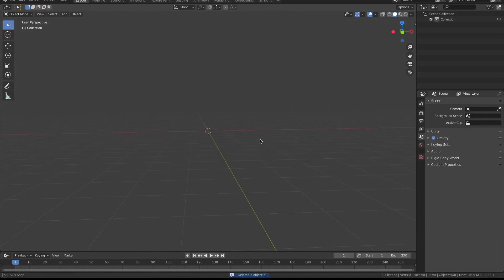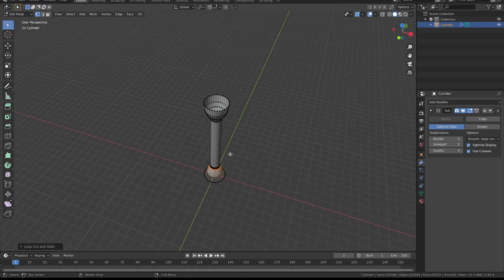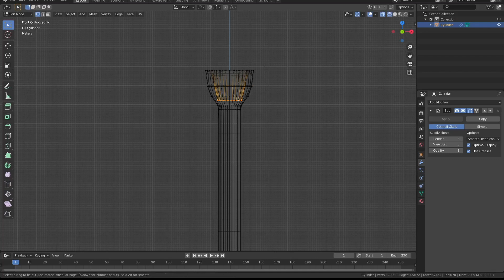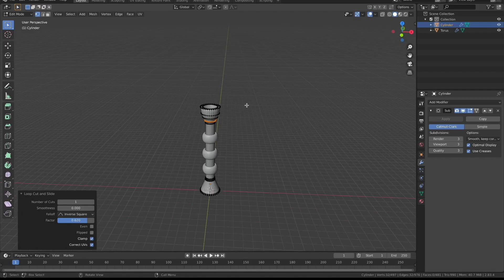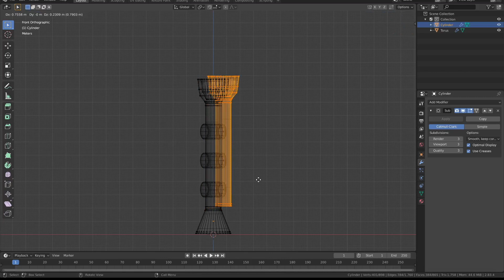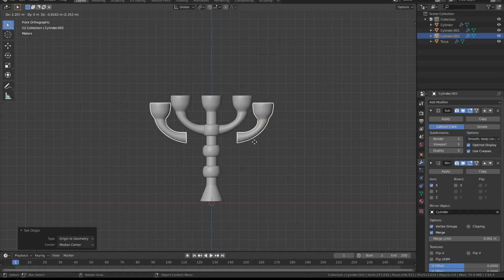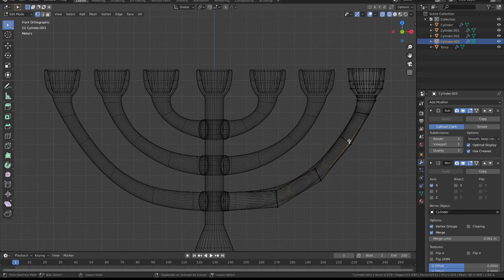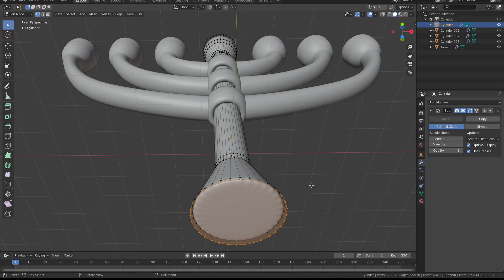MENORAH - Blender [timelapse]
Menorah 2.8 Blender.